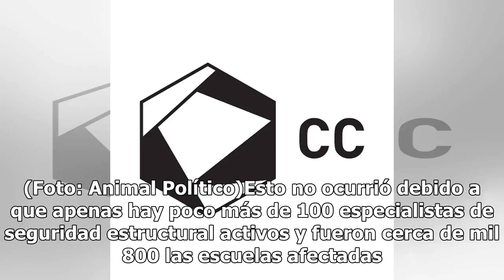La SEP "maquilló" las cifras de escuelas dañadas por el 19S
Las cifras oficiales sobre las escuelas que requerían reconstrucción total se redujeron... mientras que la suma global aumentó de 18 mil a 20 mil planteles en el país. La SEP cambió las cifras de la reconstrucción de escuelas públicas en el país tras los sismos de septiembre de 2017. Primero, redujo...